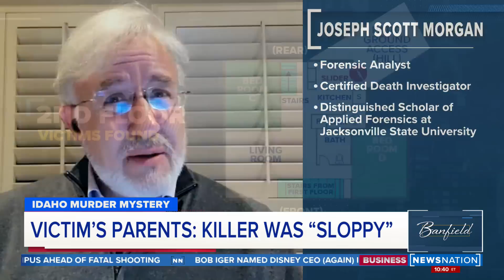Forensic analyst: This will be a bloody mess | Banfield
Authorities are asking for help in the investigation of the brutal murders of four students in the Idaho college town of Moscow, which has yet to reveal suspects. Forensic analyst Joseph Scott Morgan and Jim Clemente, a former FBI profiler, weigh in on what they believe investigators are looking for.

On "Banfield," big-name celebrities, newsmakers and public figures join Ashleigh for a unique opportunity to sit down and talk. No debates. No shouting over each other. A conversation. Weeknights at 10pm/9C.